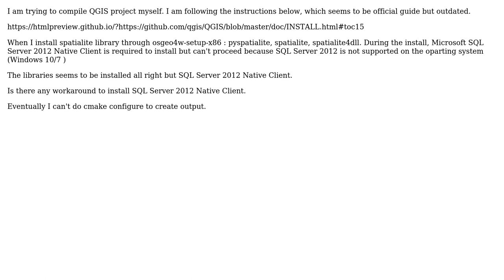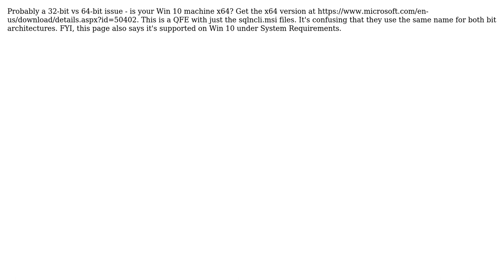GIS: Can not install Microsoft SQL Server 2012 Native Client on windows 10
With thanks & praise to God, and with thanks to the many people who have made this project possible! | Content (except music & images) licensed under CC BY-SA | Music | Images & others | With thanks to user ptlplex user Midavalo user dongseop and the Stack Exchange Network Trademarks are property of their respective owners. You are responsible for your own actions.